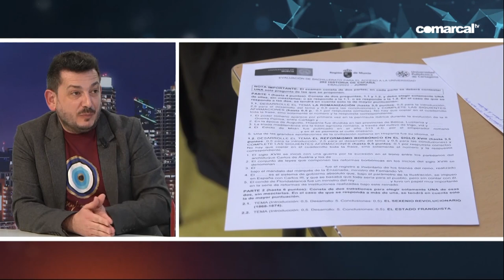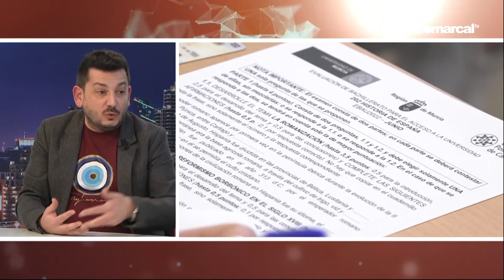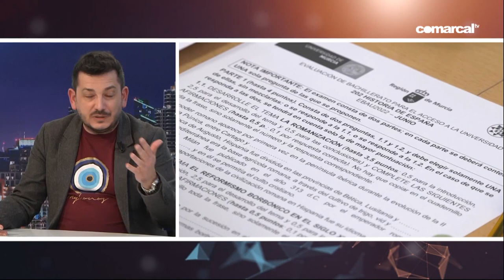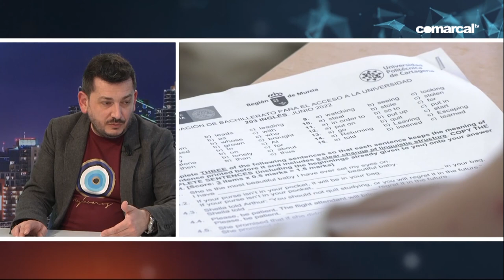EL VERTICE 2ª PARTE MIERCOLES 14 12 2022 DEBATE